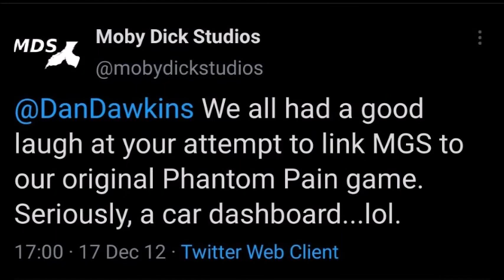Je Abandoned Silent Hill či MGS?